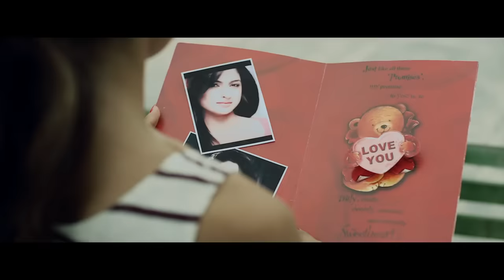Jassi Gill New Song | Zimidar (Full Song) | Happy Raikoti | Latest PunjabI Song 2023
Song - Zimidar
Artist - Jassi Gill
Album - Replay ( Return Of Melody)
Video by - Virsa Arts
Executive Producer - Gurdeep Singh
Produced By - Satvinder Singh, Ruby singh, Dinesh Auluck & Ramandeep Singh
Line Producer - Apoorv Arora
Production Manager - Tina Bakshi